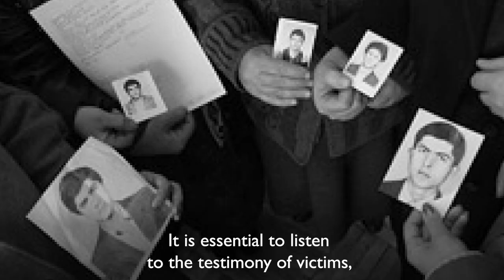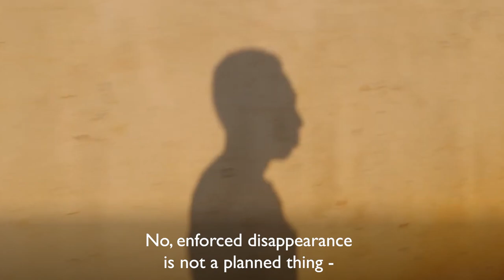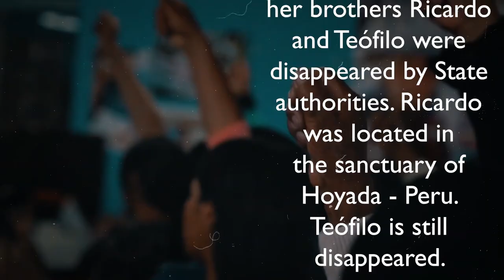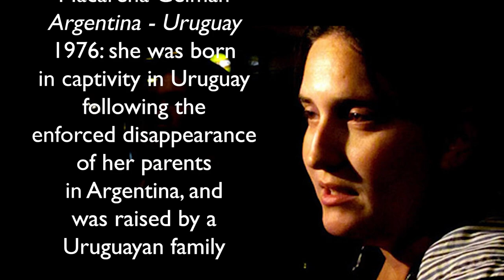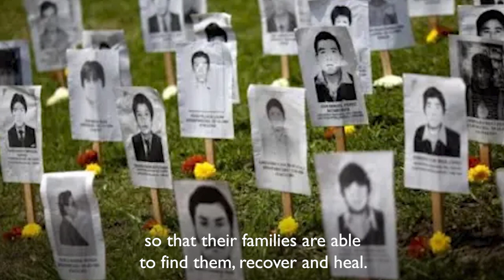Enforced Disappearances: hear the victims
The International Day of the Victims of Enforced Disappearances, is marked annually on 30 August.